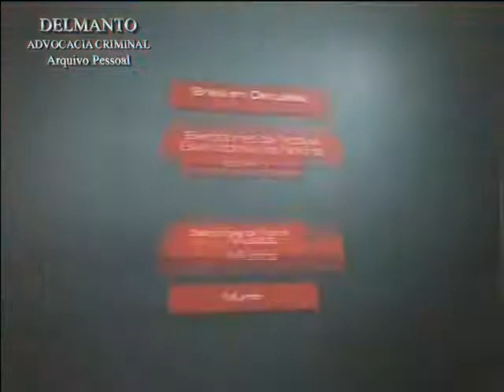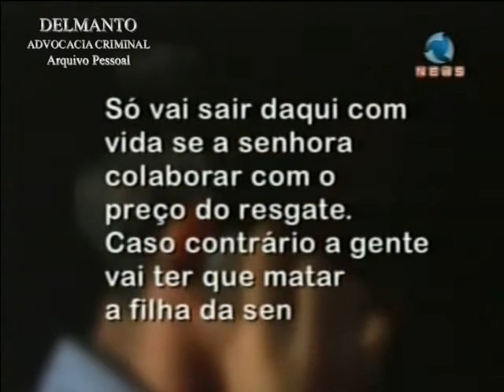Delmanto Advocacia Criminal - Entrevista Record Brasil em Discussão - Parte 1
O advogado criminalista Roberto Delmanto Junior fala sobre as leis penais, suas contradições e também sobre a pena dos crimes hediondos e o RDD (Regime Disciplinar Diferenciado) - Entrevista Record Brasil em Discussão - Record News - 11/10/2007 - Parte 1